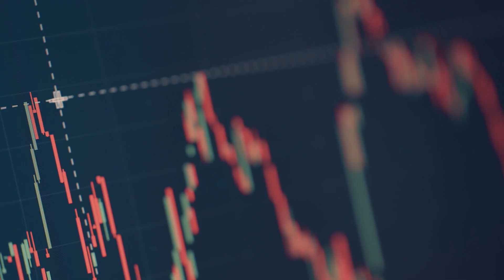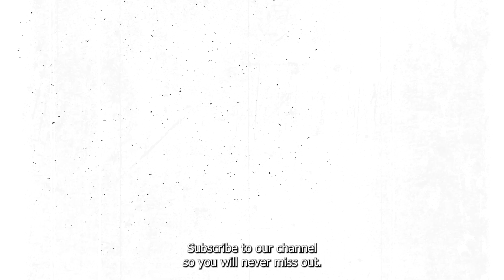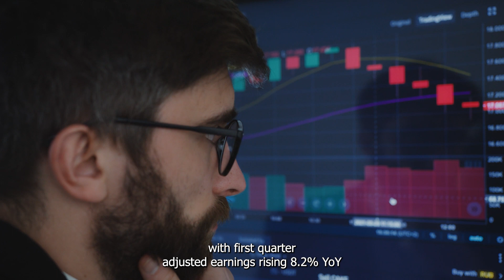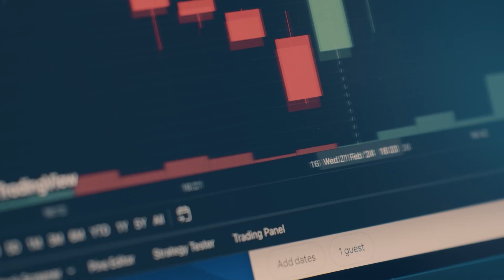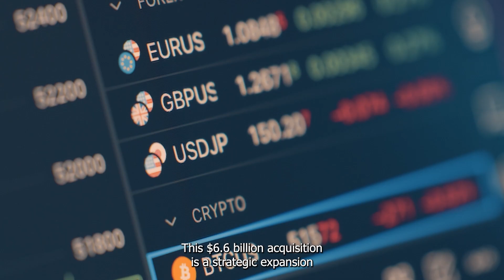Is it Still Prudent to Invest in Enbridge Stock? | TSE:ENB | Canadian Stock | Enbridge Inc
Besides Enbridge’s reliable dividends, its strong financials and growth prospects still make it a great stock to hold for the long term.
Let’s take a closer look at some fundamental factors that could drive its future performance and dividend payouts.